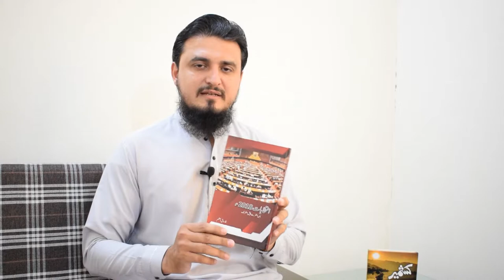Kashmir: History, Movement and Overview of Possible Solutions - Book Review - Summary by Farooq Azam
Author of a research book on the history of Kashmir and the independence movement, Farooq Azam He is a Research Scholar in the Department of Political Science, Karachi University. This book sheds light on various aspects of the Kashmir Independence Movement. The book also reviews the possible solution to the Kashmir issue. The book has been published by Fazli Book from Urdu Bazaar Karachi.

کشمیر کی تاریخ اور تحریک آزادی پر مشتمل تحقیقی کتاب کے مصنف فاروق اعظم جو جامعہ کراچی کے شعبہ سیاسیات سے وابستہ ریسرچ اسکالر ہیں۔ اس کتاب میں تحریک آزادی کشمیر کے مختلف پہلوؤں پر روشنی ڈالی گئی ہے۔ کتاب میں مسئلہ کشمیر کے امکانی حل کا جائزہ بھی پیش کیا گیا ہے۔ 320 صفحات پر مشتمل ضخیم کتاب اردو بازار کراچی سے فضلی بک نے شائع کی ہے۔